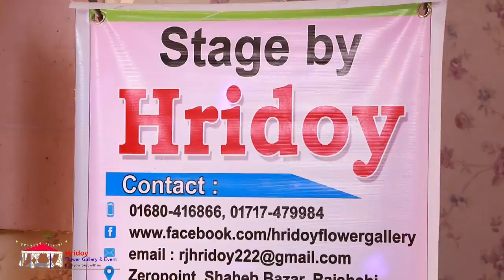Holud Stage (Cookie Jar, Sarda Police Line, Rajshahi)